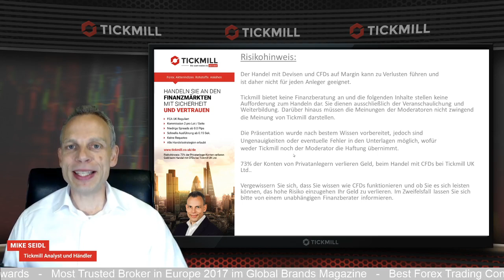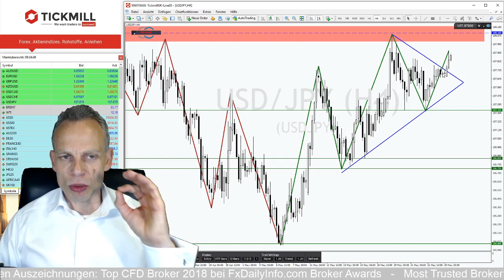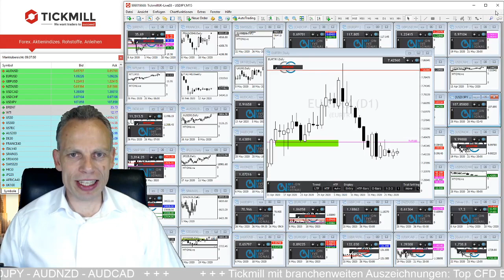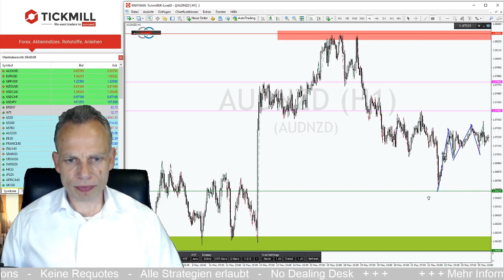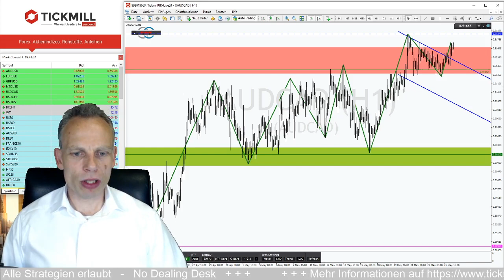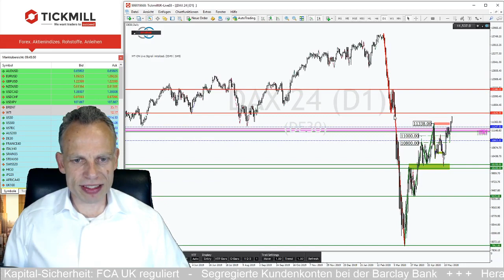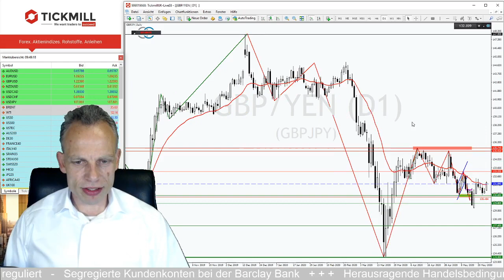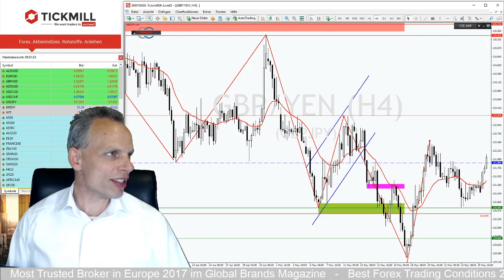DAX und YEN im Bullenmodus mit weiterem Aufwärtspotential